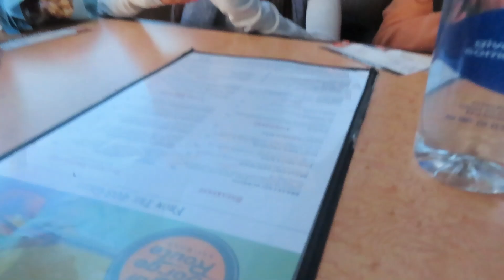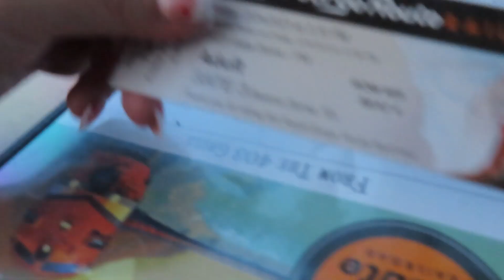ROYAL GORGE TRAIN RIDE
HELLO, SAI BAI DEE!
WELCOME TO THE JUSSTUNNA SHOW.
DAY ONE FOR MY WEEKEND GETAWAY.
ROYAL GORGE TRAIN - APPROX 1.5 HOURS OF GREAT VIEWS.

I HOPE YOU BEAUTIFUL SOULS STAY SAFE AND HYDRATED :)